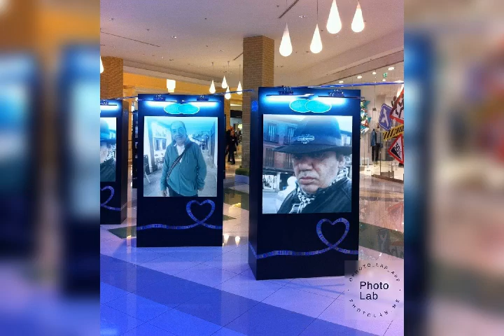Enrique iglesia y Romeo Santo/ Locos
Enrique Iglesia y Romeo Santo